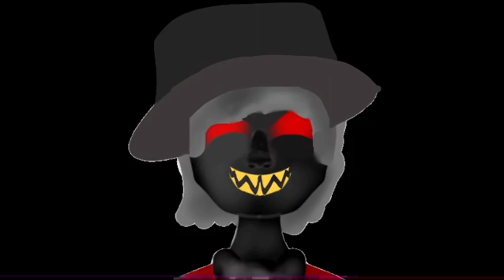CHAOS UNIVERSE Intro—The Beginning Of Chaos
The episodes of “CHAOS UNIVERSE”  will be posted every Friday.